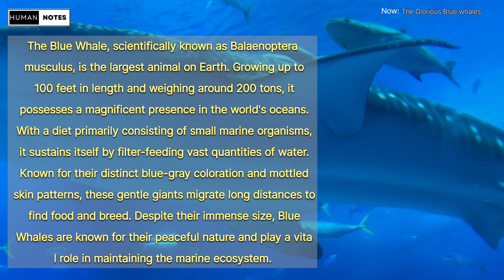Blue whales | The Glorious Blue Whale: Goliaths of the Sea | Human Notes ep:03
Description: Welcome to "Human Notes youtube channel," your gateway to the awe-inspiring world of blue whales! Join us on an extraordinary journey as we delve into the mysteries and wonders of these magnificent marine creatures. Our YouTube channel is dedicated to providing you with captivating and educational content that showcases the incredible life of blue whales.

In each video, we bring you up close and personal with these gentle giants of the ocean. Marvel at their immense size, graceful movements, and mesmerizing underwater acrobatics. We take you on expeditions to breathtaking locations where blue whales thrive, providing you with a front-row seat to witness their natural behaviors and interactions.

Our team of marine biologists, naturalists, and experienced filmmakers share their expertise, unraveling the secrets behind the blue whale's biology, migration patterns, feeding habits, and social dynamics. Through our detailed commentary and visually stunning footage, we aim to inspire a deeper appreciation for these majestic creatures while promoting marine conservation efforts.

Whether you're a nature enthusiast, a student of marine biology, or simply someone who wants to be captivated by the wonders of the natural world, "Majestic Encounters" is the perfect YouTube channel for you. Together, let's protect and preserve these incredible beings for generations to come.